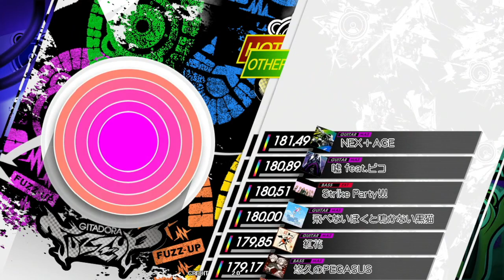NEX+AGE Guitar Master Full Combo[GITADORA GuitarFreaks]